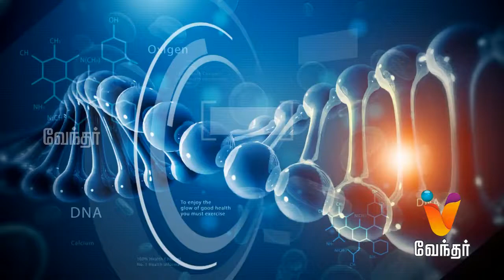Procedure to Extract Fat From Body - Hello Doctor [Epi 781]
Today in Hello Doctor, Dr. Mohammed Ibrahim will share information about liposuction.